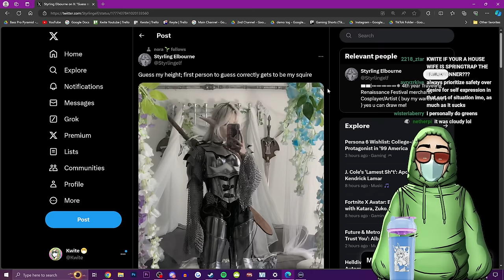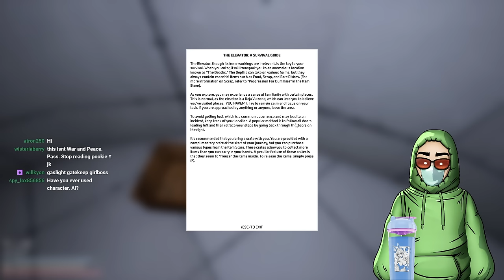Kwite Plays Dishwashing Simulator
You can find Kwite LIVE Monday Wednesday, and Friday over on Twitch.tv/kwite at 8pm EST 5pm PST or 1am BST

All ownership of these streams belongs to Kwite. This is a unofficial 3rd party run channel and what I say does not reflect Kwite's views.

Original title: House Wife Kwite
Streamed on 4/8/2024 at 8:38 pm EST